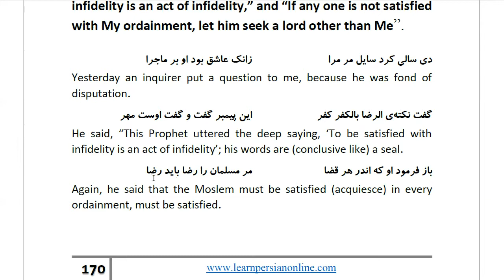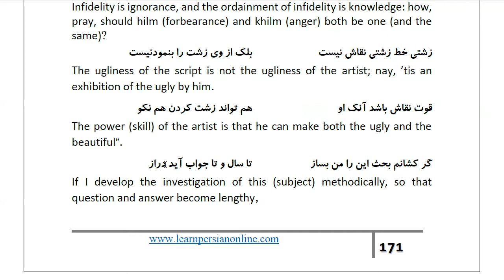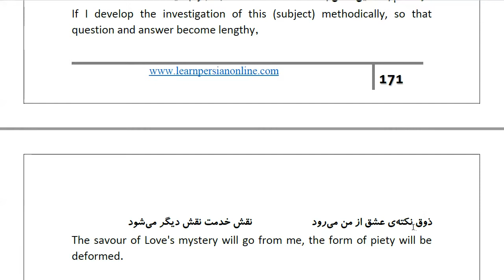Masnawi Rumi: In Farsi with English Translation: Part 339: Reconciliation of these two Traditions